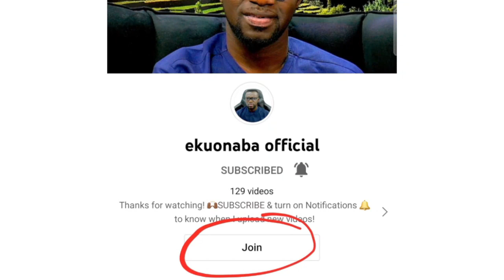President Nana Addo Responds to possible coup in Ghana